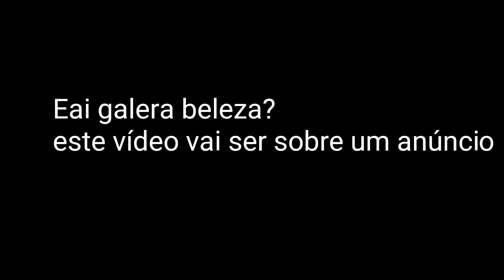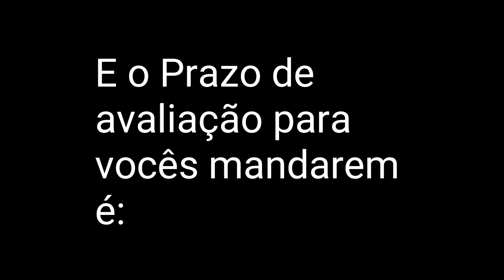ANUNCIO DO TEAM SPIDEY